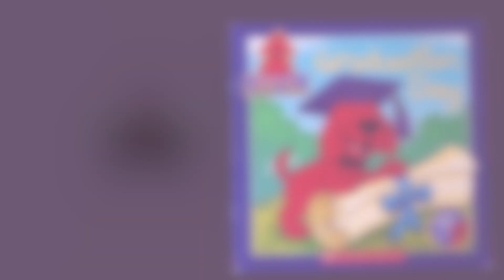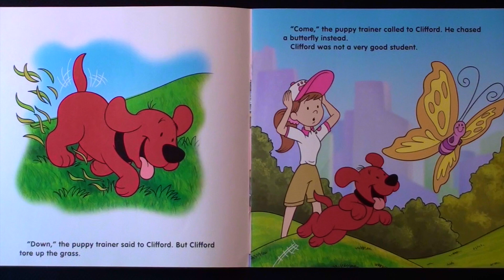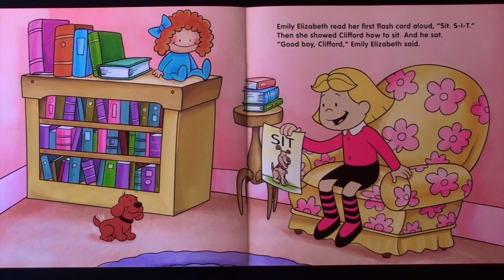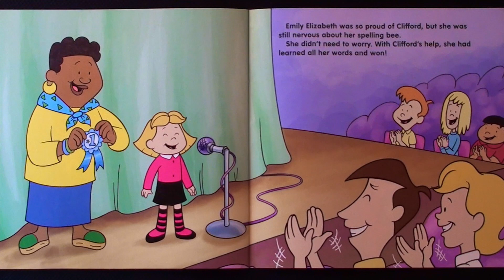Clifford's Puppy Days "GRADUATION DAY!"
Clifford "Graduation Day" - Congrats to everyone graduating at any grade!!

By: Danielle Denega
Illustrated by: Jay Johnson
Published by: Scholastic Inc.